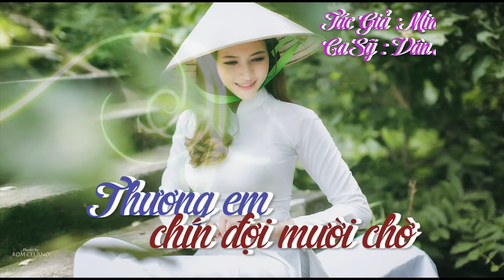THƯƠNG EM CHÍN ĐỢI MƯỜI CHỜ-TG: Minh Đức- Trình bày: CS Vân Khánh